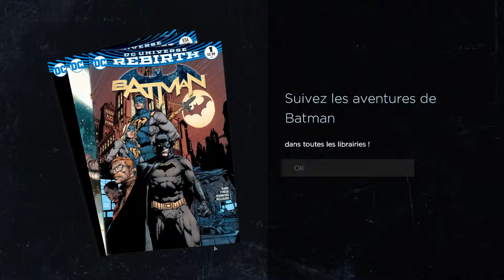Batman The Telltale Series FR Episode 2 # 3 - LES ENFANTS D'ARKHAM - Fan & Dan Let's Play Batman FR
Batman The Telltale Series FR Episode 2 # 3 - LES ENFANTS D'ARKHAM :

Dans cet épisode, on va découvrir plus sur la vraie nature de papa Wayne, dans ... LES ENFANTS D'ARKHAM !!!

Includes access to all five episodes (Episode 1 available now, 2-5 coming soon) in this all-new series from the award-winning studio, Telltale Games.

À propos de nous :

Bienvenue sur notre chaîne Let's Play, FanDanLanD. Nous jouons à tous genre de jeux, donc installez vous confortablement et merci d'avoir passé un peu de temps avec nous.